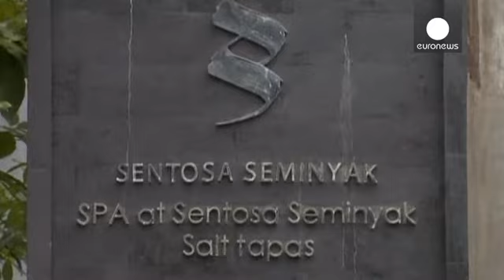Liberdade condicional para australiana condenada a 20 anos de prisão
A australiana Schapelle Corby saiu, hoje, em liberdade condicional da prisão em Bali,  mas vai ter de ficar na Indonésia até 2017.

Detida em 2004 por posse de droga, escondida na bagagem, Corby foi condenada a 20 anos de cadeia. Um crime punível no país com pena de morte.

Durante o julgamento a defesa alegou que a droga foi introduzida na mala no aeroporto de origem ou no de trânsito. A australiana que sempre reclamou inocência acabou por ver a pena atenuada por bom comportamento.

Corby,...